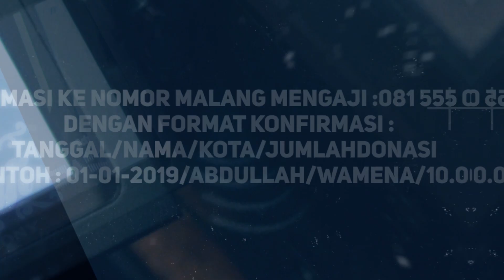Thibun Nabawi, Herbal Atau Pengobatan Medis? - Ustadz dr. Raehanul Bahraen, M.Sc.,Sp.PK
Yuk Ngaji bareng!